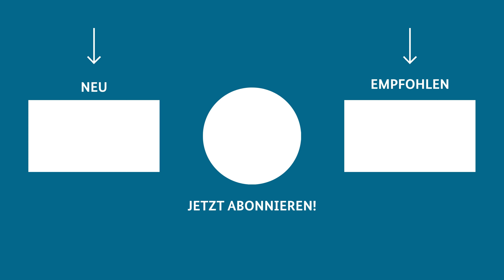Statement zur EU-Lieferkettenrichtlinie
Die geplante EU-Lieferkettenrichtlinie, die Unternehmen zur Einhaltung der menschenrechte und Maßnahmen zum umweltschutz verpflichten soll, gehe weit über das hinaus, was „praktikabel und sinnvoll“ ist. „Die Risiken für unser Land und seine mittelständisch geprägte Wirtschaft überwiegen. Ich habe mich daher entschieden, dem vorliegenden Vorschlag nicht zuzustimmen“, sagte Bundesminister Marco Buschmann.